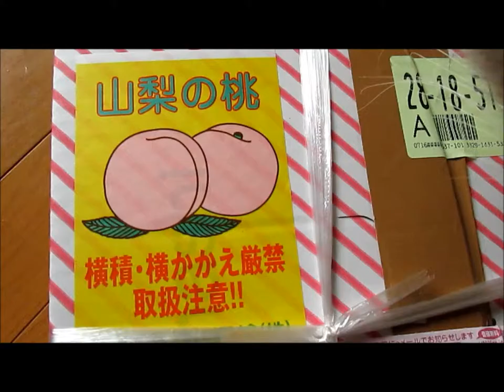Pinto & Yamanashi Peach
16 July 2013
Got a box full of peaches from  Rika in Yamanashi
Super Happy!